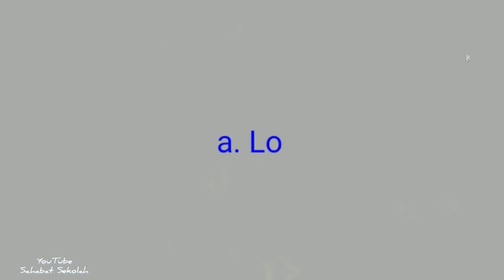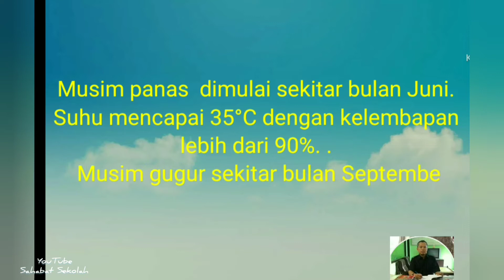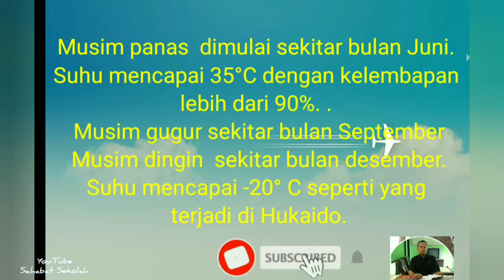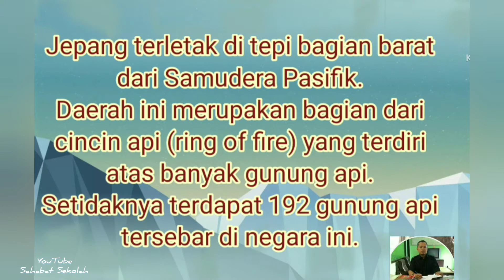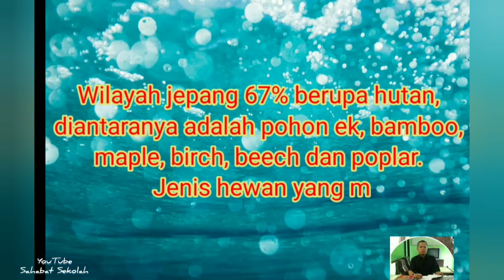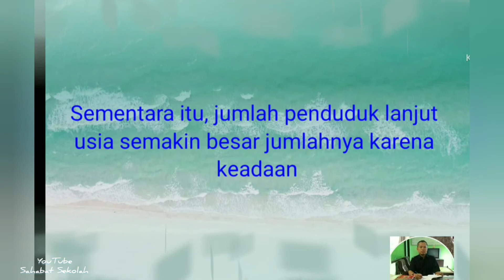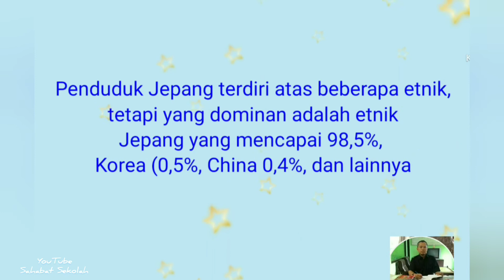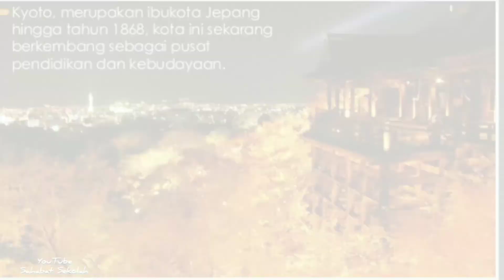PEMBELAJARAN IPS KELAS IX BAB II JEPANG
Assalamualaikum